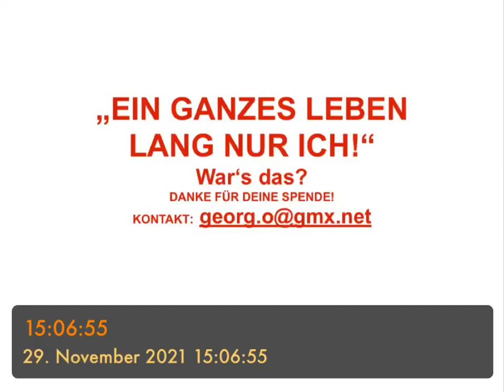„EIN GANZES LEBEN LANG NUR ICH!“- war‘s das?